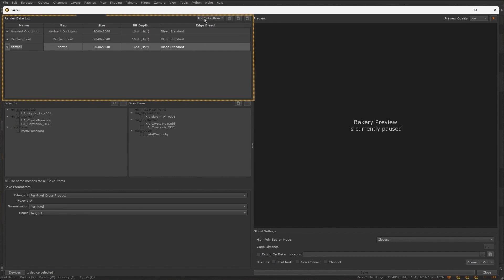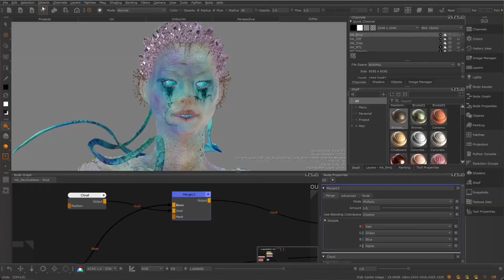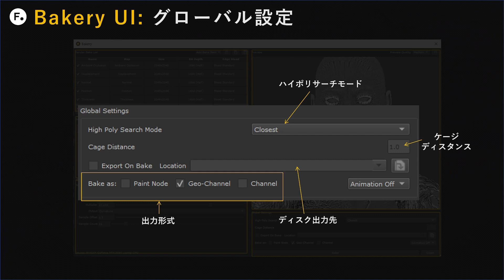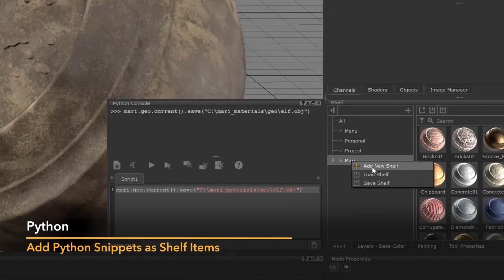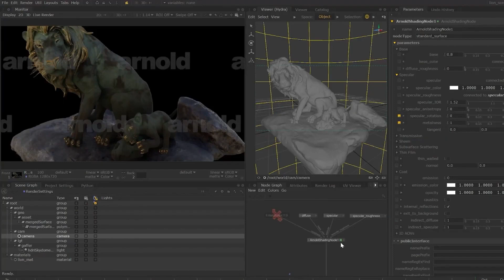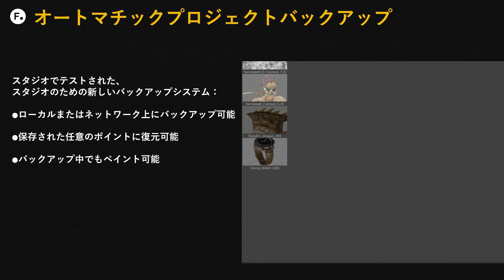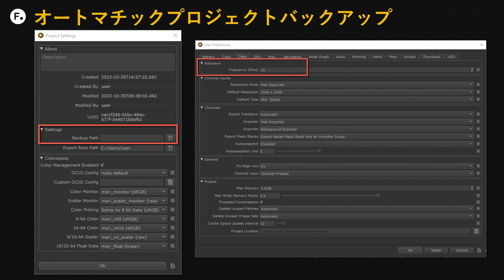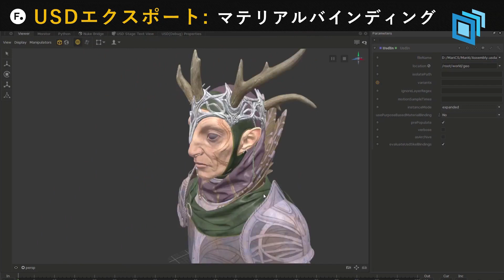2, Mari7.0 新機能紹介編